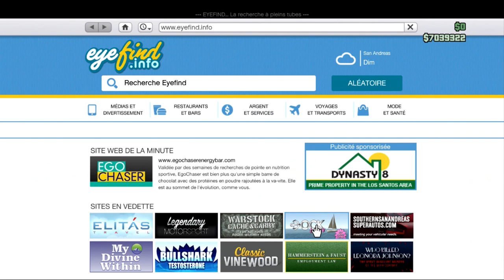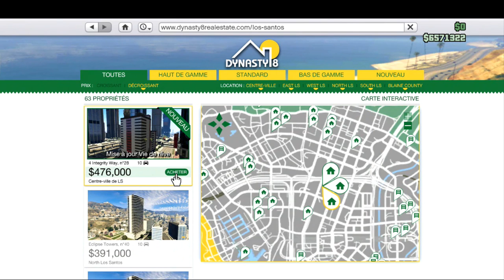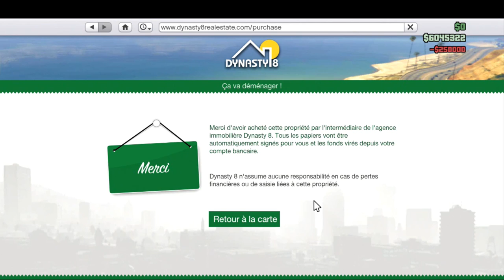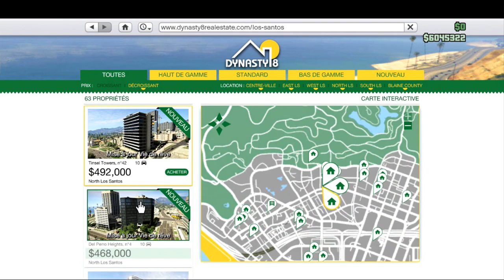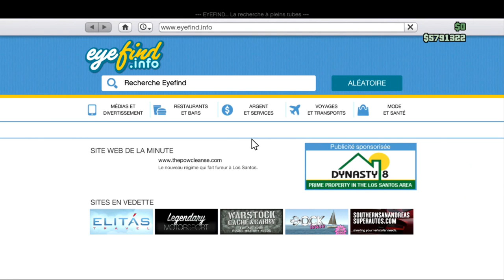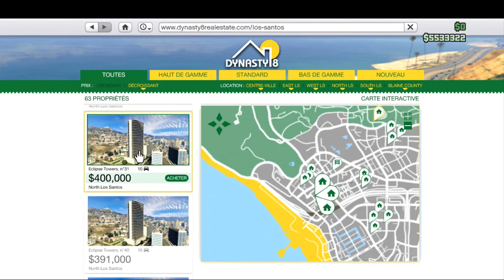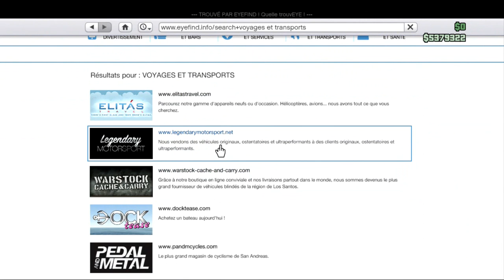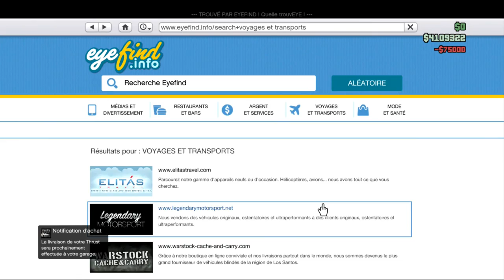|►| Présentation DLC Vie De Rêve, tous les apparts, toutes les voitures customisées + arme ! 1.13